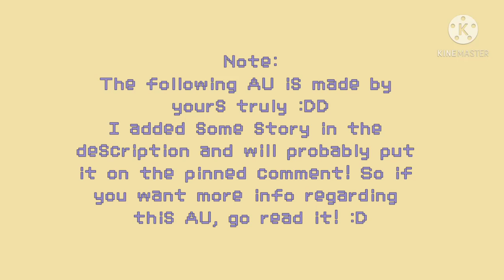First Meeting [Opposite Day TMF AU]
(Description)
[Random Character Info (also on pinned comment!)]

-Daisy is a rock bae, she absolutely kills on the electric guitar

-Elliot will punch you with no hesitation if you bump into him

-Liam and Henry practically hate each other, if they're stuck in the same room they will kill each other

-Music Club DOES exist, however its not our favorite 6 that do participate. Drew is the club president, Lia is the vice-president (epic)

-The SSC (Student Supreme Council) is pretty important and has a buncha power (Just below the guidance counselor ooo) President is Milly, Vice-president is Sadie, Zander is the treasurer and Jake is the secretary

-Although she can quickly expel him, Milly is scared of Sean. Rumors state that he threw her across a classroom, and that he broke her nose before she became the SSC president. The rumors are true, Sean refuses to mess with Milly after her SSC president win *now cry*

-Luke and Zander barely talks. Yes they we're childhood bestfriends but they slowly fell apart after Zander moved away a bit, when Zander returned, Luke pretended he doesn't know  him

-Jake is very doubtful and self-loathing, he is only able to keep himself together because of his boyfriend's neverending support

-Personally, I dont think Jander works. So, because its opposite day AU, Jander is canon. There you go shippers, sorry Lander shippers, but Lander is canonically a healthy relationship so opposite day Lander would not work

-Hailey and Zander are step-siblings, both refuse to acknowledge it and refuses to interact at school

[Note from Akie]
HELLO FOLKS, SO UH, YEAH OPPOSITE DAY AU POG?

First time drawing Zoey too!

Im attempting to do a dailey upload while its academic break, lol I'm not gonna be able to keep it consistent lmao

[Credits and Whatnot]
The AU is connected to The music freaks! The music freaks is a gacha voice-acted series made by the lovely RosyClosy

[Socials]
Wattpad: AkiEllje
Discord (im rarely on): Akie 9066